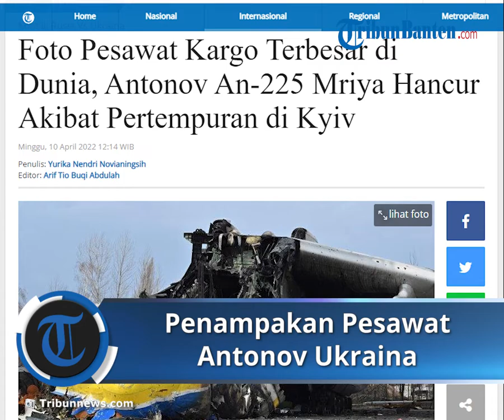Penampakan Pesawat Terbesar di Dunia, Antonov An-225 Mriya Milik Ukraina yang Porak poranda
TRIBUN-VIDEO.COM - Antonov An-225 Mriya, pesawat pengangkat kargo dengan lebar sayap 88 meter yang merupakan terbesar dari semua pesawat dalam layanan operasional, telah hancur oleh ledakan.

Kondisi pesawat kargo terbesar di dunia itu tertekuk dan patah.

Antonov An-225 Mriya hancur akibat pertempuran yang dilakukan Rusia untuk mengambil pijakan menuju ibu kota Ukraina, Kyiv.

“Mriya” yang berarti “mimpi” dalam bahasa Ukraina telah hancur, yang tertinggal hanyalah potongan logam hangus dan amunisi.

Mengutip Al Jazeera, pesawat itu pernah menjadi sumber kebanggaan nasional tetapi dikorbankan dalam perjuangan untuk menjaga pasukan Rusia di luar gerbang kota.

Artikel ini telah tayang di Tribunnews.com dengan judul Foto Pesawat Kargo Terbesar di Dunia, Antonov An-225 Mriya Hancur Akibat Pertempuran di Kyiv,
Editor: Arif Tio Buqi Abdulah